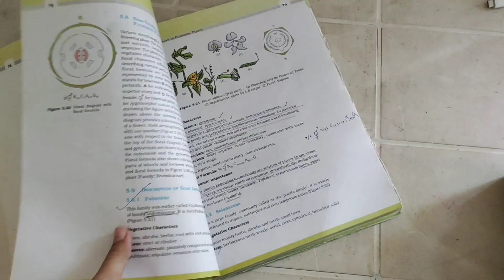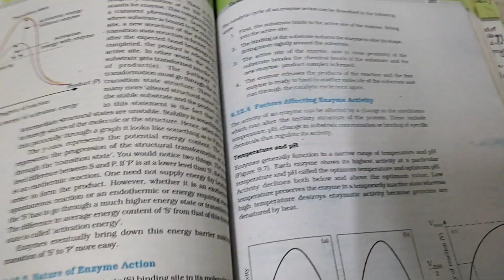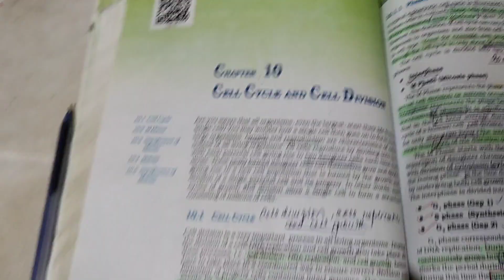*STUDYING FOR 6 HOURS* with minimal breaks! Completing 6 Botany chapters! 2pm-8pm study session!